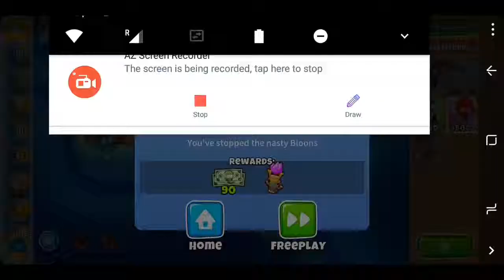Btd6 Advanced Challenge 9/4/19 - Banking Ninja Team